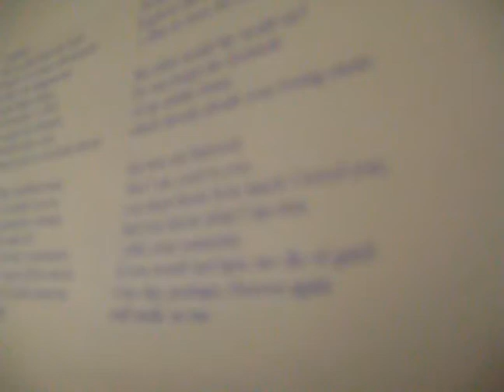Pisen Rusalky O Mesiku- Dvorak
Bell Irving in her third year recital at Birmingham Conservatoire.